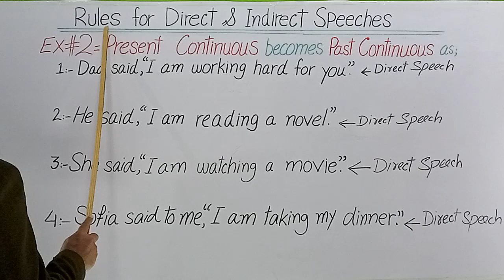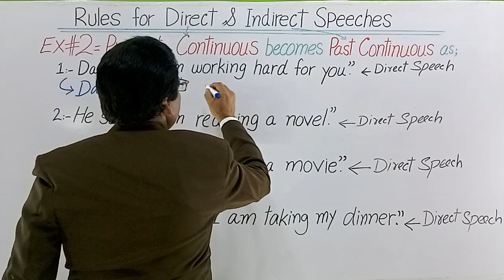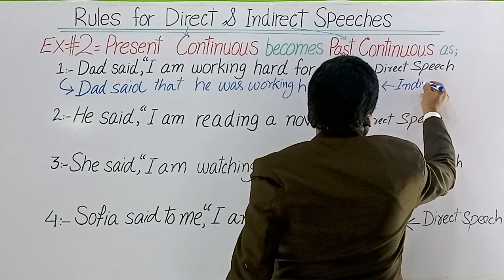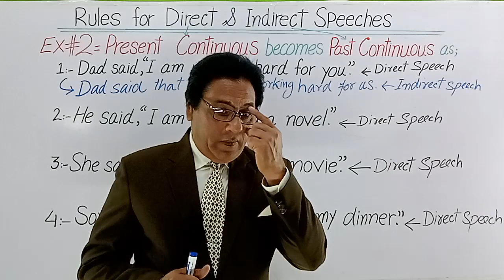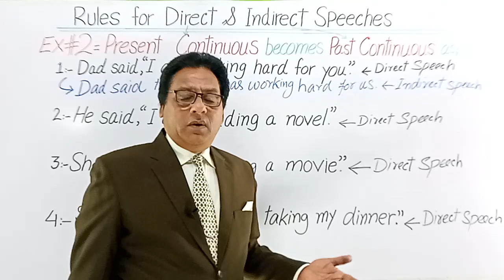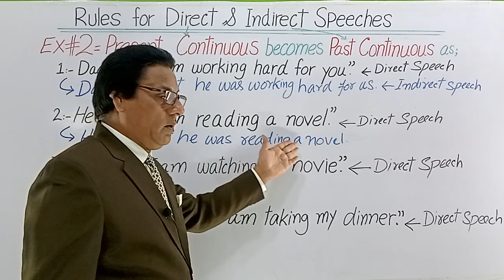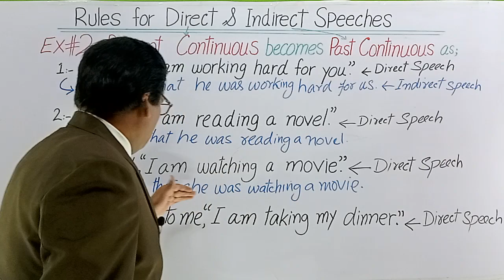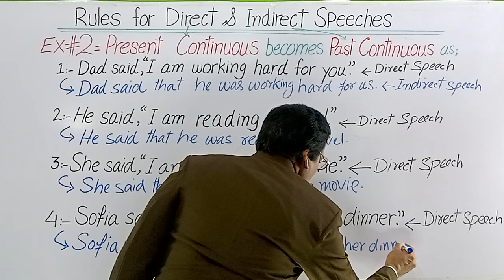Continuous becomes Past Continuous for Direct & Indirect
Learn the Basic Rules for Direct & Indirect Speeches || Ex#2 Present Continuous becomes Past Continuous in Urdu Hindi English ||

For Learning to write & speak well in English some basic Steps in the following specific order should be taken as a Second Language as ;
1- Learn Parts of Speech ,
2- Vocabulary Improvement regularly ,
3- Three Forms of Verb (By Cramming) , It Improves Vocabulary , Pronunciation , Spelling Skills & Their Use In Tenses ,
4- TENSES as Active Voice Then
5- TENSES as Passive Voice Then
6- Direct & Indirect ,
7- Along a Regular Course Of Reading Interesting Factual Stories ( Written By Some Native English Speaker) ,
8- During it all doing a Friendly Speaking Practice on The Read Stories & Lessons .
NOTE ; At The Top Of the Building Of : "London School Of Economics" There Are Written Four Basic Rules for Perfect Studies in any Subject as ;
READ , WRITE , LISTEN & LEARN !  ❤ So there we go !

MOREOVER ;
I have worked hard for 25 years of my life to self explore & design the Unique Methods of teaching English Grammar especially the  "THREE TENSES"  as ( Present , Past & Future ) where each of the   "THREE TENSES"  ' has its four PARTS only to learn the TENSES in detail carefully as a second language .

The FOUR PARTS are as follows :
Part 1- Indefinite
Part 2- Continuous
Part 3- Perfect
Part 4- Perfect Continuous

Each of these Parts also learnt in four kinds of SENTENCES as :
1- Affirmative / Simple / Positive Sentences
2- Negative Sentences
3- Interrogative Sentences
4- Negative Interrogative Sentences

Teaching the skills of TENSES is not easy for everyone !
I feel embarrassed to see most of the teachers are teaching wrong English Grammar by using the word :  "TENSE" after each "PART" .
Due to it students count the TENSES 12 , whereas TENSES are only THREE = 3 .

rules of direct and indirect speech for class 5
rules of direct and indirect speech for class 6
rules of direct and indirect speech for class 7th
basic rules of direct and indirect speech
all rules of direct and indirect speech
direct and indirect narration in English grammar
direct and indirect narration
direct and indirect narration class 10
direct and indirect narration class 12 up board
direct and indirect narration by dear sir
direct and indirect narration rules
direct and indirect narration interrogative sentences
direct and indirect narration imperative sentences
direct and indirect narration assertive sentence
direct and indirect narration class 12
direct and indirect narration by rani mam
direct and indirect narration sentences
direct and indirect narration 10th class
direct and indirect narration class 9